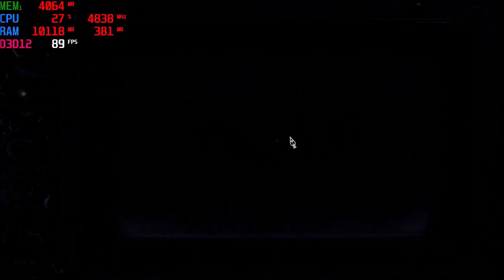Lenovo Legion Pro 7 (16IRX8) - in 3 games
Lenovo Legion Pro 7 (16IRX8)  - in 3 games. Main specs:  CPU Intel Core i9-13900HX, gpu Intel UHD Graphics and NVIDIA GeForce RTX 4070 (8GB GDDR6), RAM memory 32GB DDR5-5600,  storage 1TB SSD M.2 PCIe NVMe, OS Windows 11.